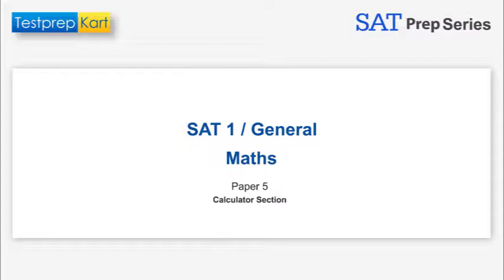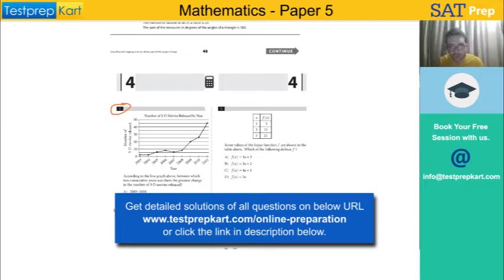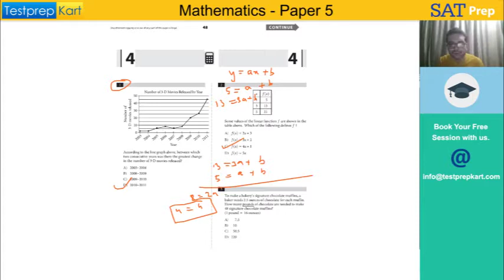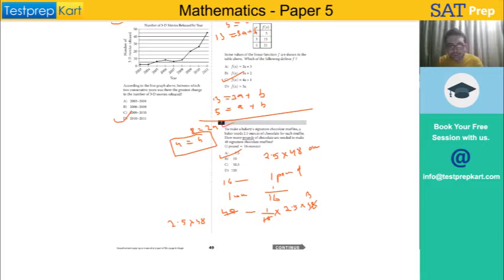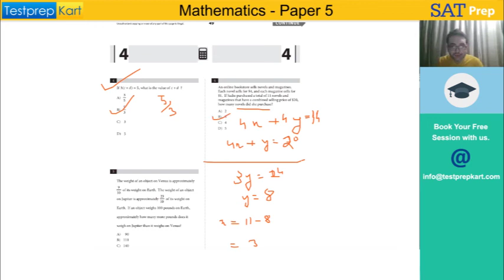New SAT - Official Test #5 - Math Section - Calculator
Testprepkart is sharing some important SAT Tips,Tricks and Strategies for the preparation of coming SAT Examination.Here is a walk-through of SAT Math Practice Test #5 (Calculator Section).

NRI students will develop an understanding of the topic for their SAT Subject Test preparation.

To view the complete Physics, Chemistry and Mathematics video for free and to download SAT subject study material, please follow the URL below.